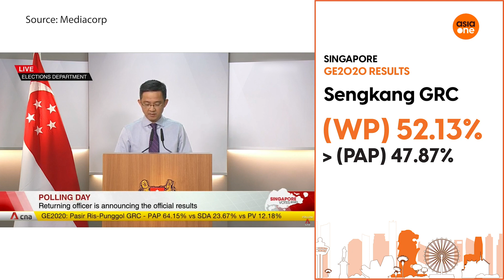GE2020 results: WP wins Sengkang GRC over PAP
The Workers' Party has won Sengkang GRC against the People’s Action Party. The Workers’ Party received 60,136 votes while the People’s Action Party received 55,214.